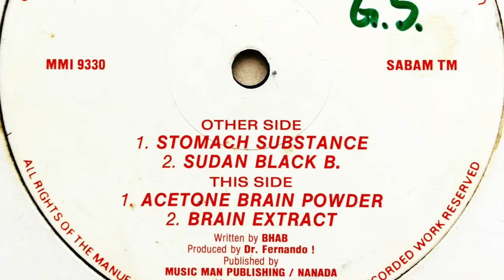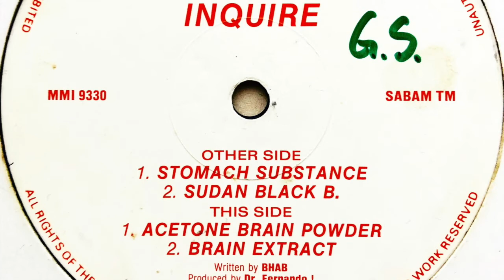Dr. Fernando! - Brain Extract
Label: Music Man Records
Cat. #: MMI 9330
Format: Vinyl, 12", 33 ⅓ RPM
Release date: May 1992
Country: Belgium